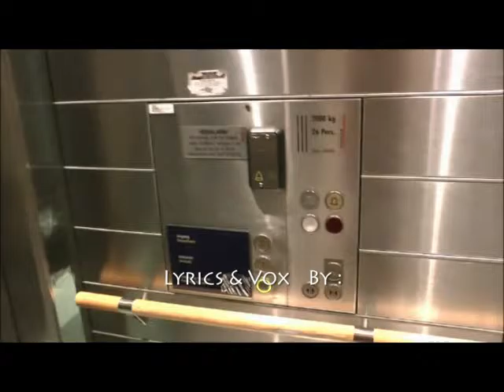BY YOUR SIDE, 2007 / 2017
SCHMITZRUDS -

The instrumental of this song got originally recorded in 2007.  Approximately 10 years later Hilde started writing some lyrics for the tune and added her vocal. Never before she dared to sing a style like this. She sung Jazz and it became one of the best performances she ever did. So please enjoy her trip to so far unknown fields.

HILDE SVENDSRUD: LYRICS, VOCALS, VIDEO EDITING

HG SCHMITZ: IDEA AND COMPOSITION, ALL INSTRUMENTS & PROGRAMMINGS, ARRANGEMENTS, MIX & MASTERING

Hilde & HG,

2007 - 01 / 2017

All Rights - Svendsrud / Schmitz